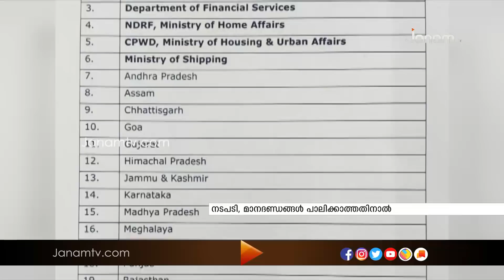റിപ്പബ്ലിക്ക് ദിന പരേഡിൽ കേരളത്തിൽ നിന്നുളള നിശ്ചല ദൃശൃം ഒഴിവാക്കി